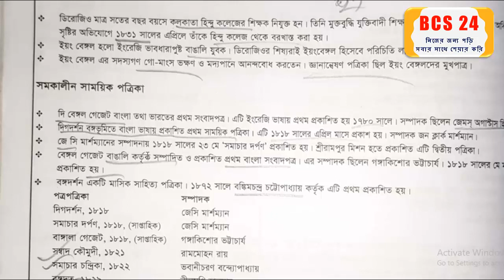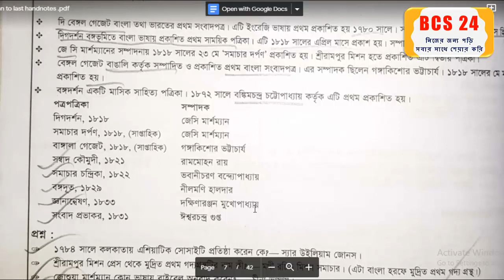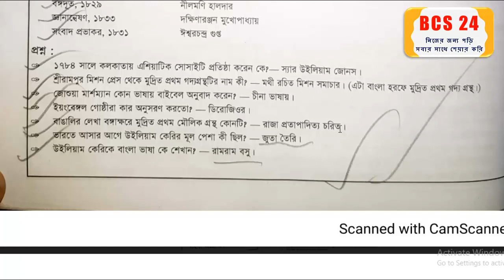বাংলা সাহিত্যে সমসাময়ীক পত্রিকা